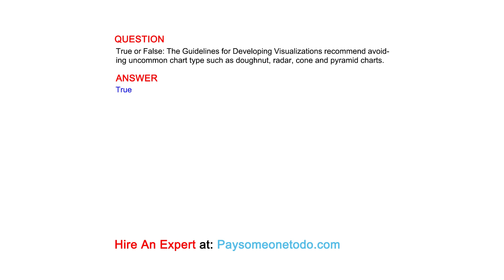True or False: The Guidelines for Developing Visualizations recommend avoiding uncommon...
QUESTION
True or False: The Guidelines for Developing Visualizations recommend avoiding uncommon chart type such as doughnut, radar, cone and pyramid charts.